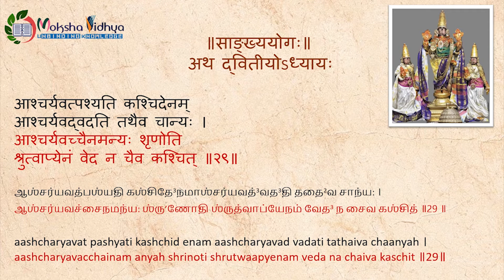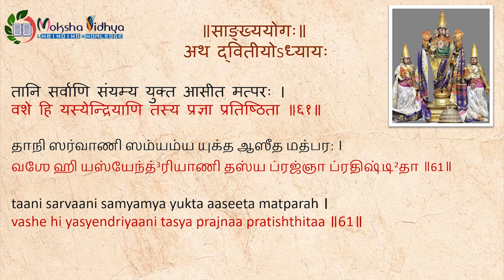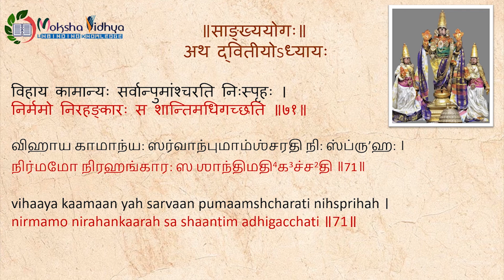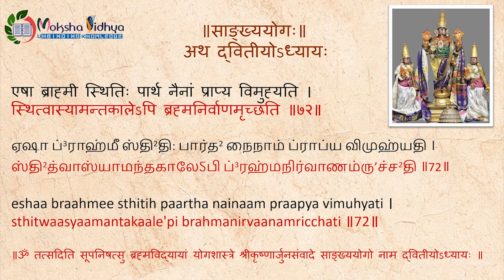Srimad Bhagavad Gita - Santhai - Step2 - Chapter 2